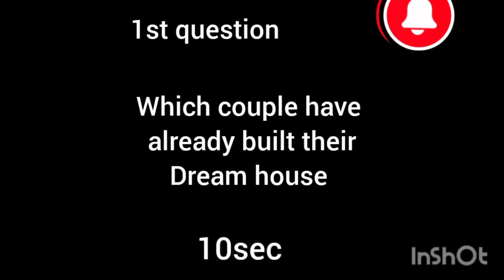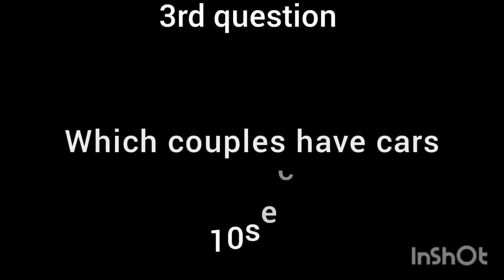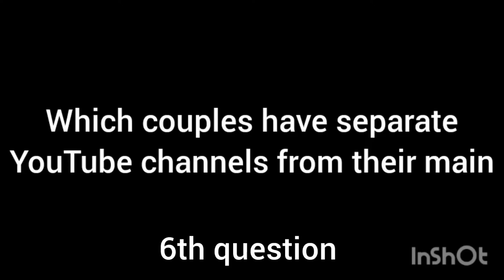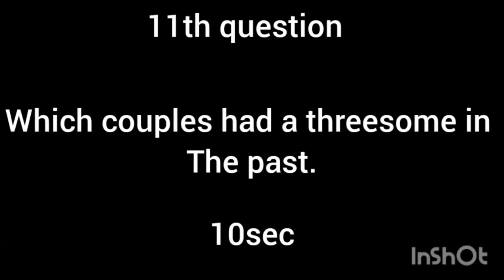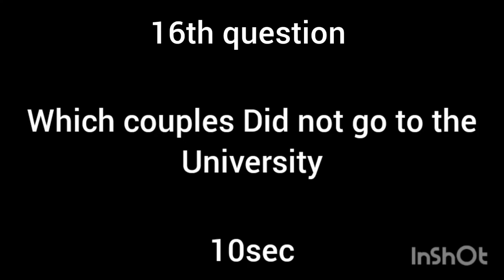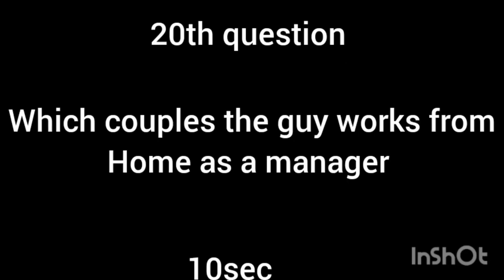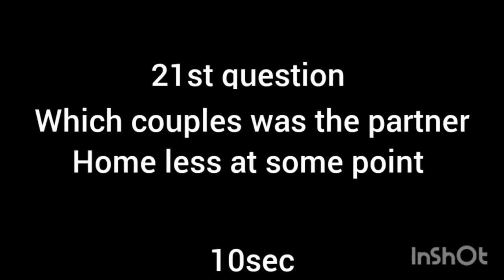Your favorite young couples in YouTube and what they do for a living